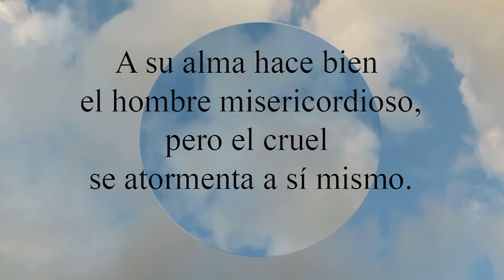Proverbios 11:17 A su alma hace bien el hombre misericordioso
A su alma hace bien el hombre misericordioso,
  pero el cruel se atormenta a sí mismo.